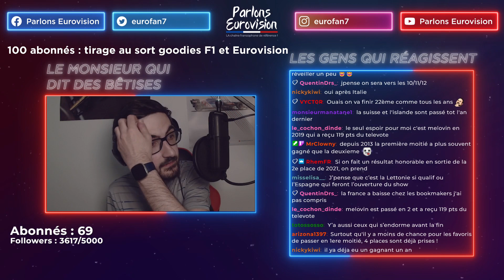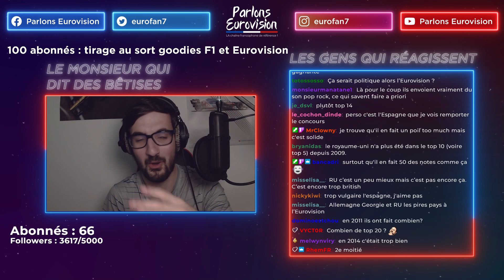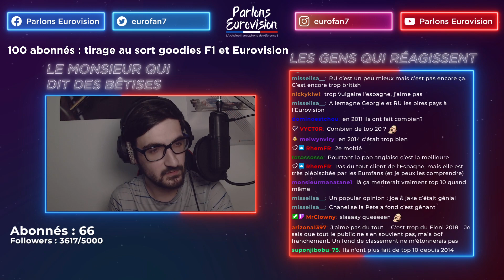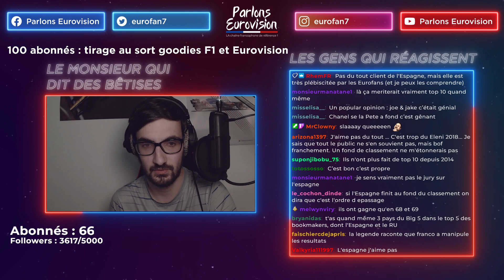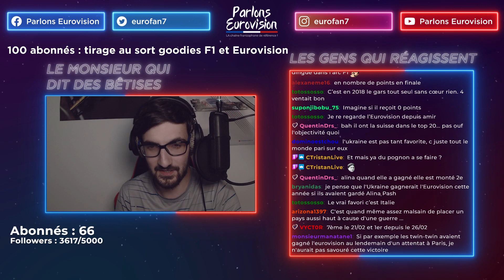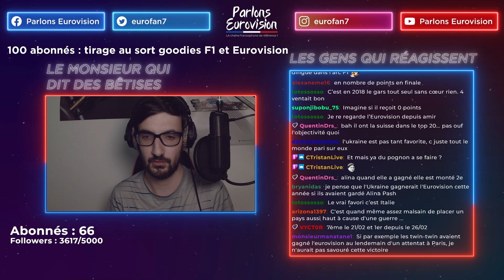Bonsoir Turin ! - Samedi 7 mai (2e répétitions de la France à l'Eurovision)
Déjà la dernière émission "standard" de Bonsoir Turin pour cette saison 2022 de l'Eurovision ! On s'intéresse une dernière fois aux répétition du Big 5, composé comme toujours de la France, l'Italie, le Royaume-Uni, l'Espagne et l'Allemagne !

Et puis à passer faire un coucou aux amis de l'Eurovision Au Quotidien